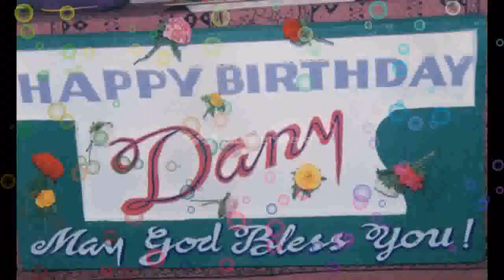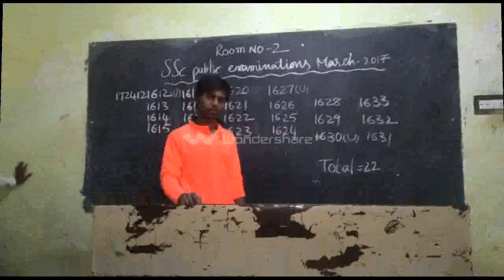16 Year's Life Journey of Daniel Sagar...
God blessed be all these years.